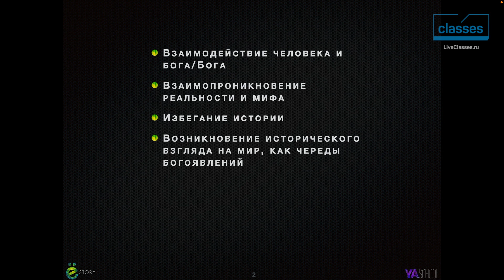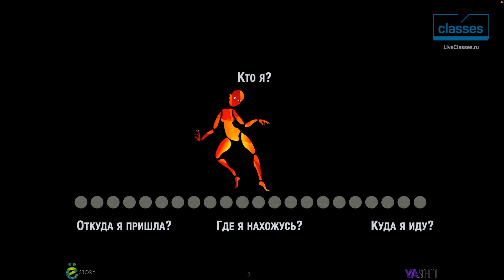Введение. Понимание реальности. «Человек в эпоху перемен». Анатолий Ясинский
Глубокое погружение в эпоху перемен, чтобы найти новые смыслы и свою идентичность